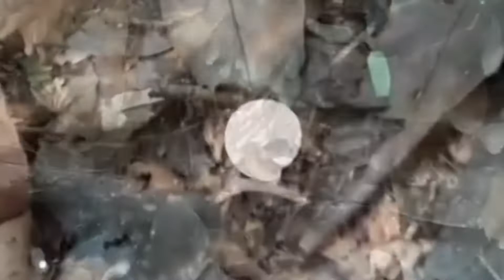เก็บเห็ดตะไคดอกตุ้มๆไทยบ้านเราจ้า🍄หมานๆจ้า